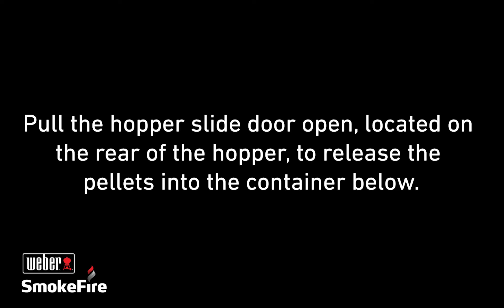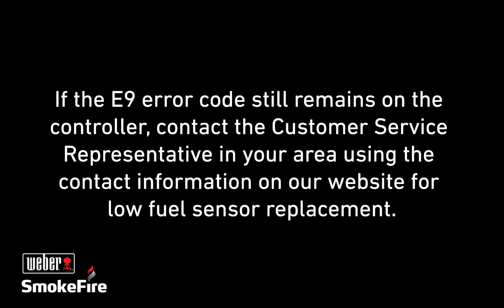Weber SmokeFire - How to Clean the Fuel Sensor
Learn how to clean the fuel sensor of your Weber SmokeFire